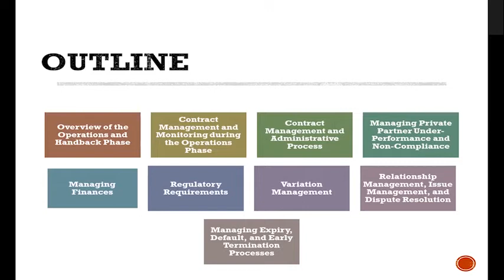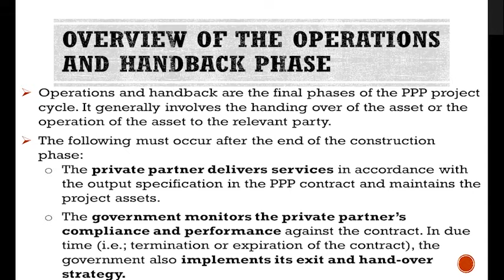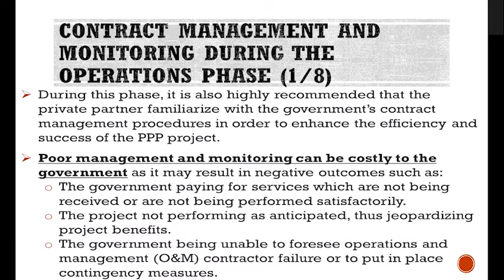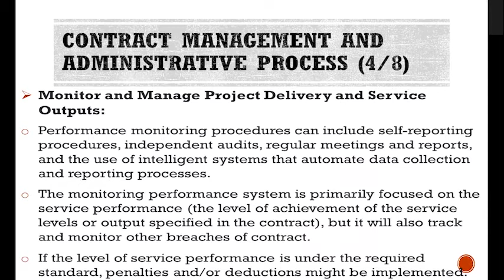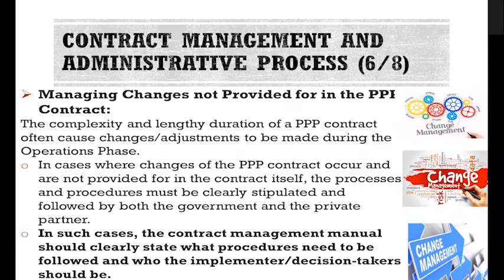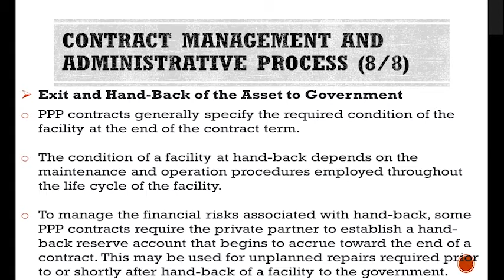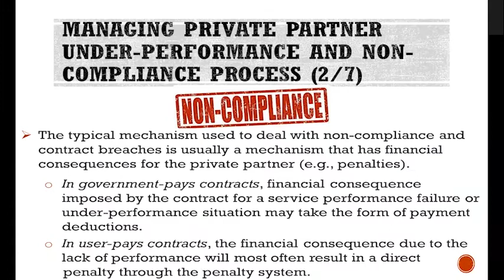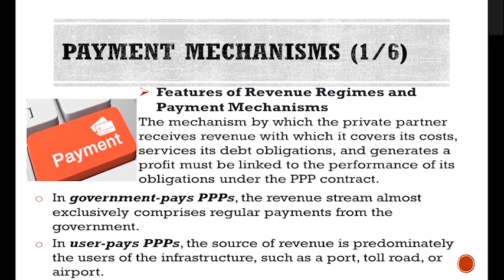PPP MODULE 8 EN 2022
PROMOTING PUBLIC PRIVATE PARTNERSHIPS (PPPS) IN FACILITATING INTRA-AFRICA TRADE